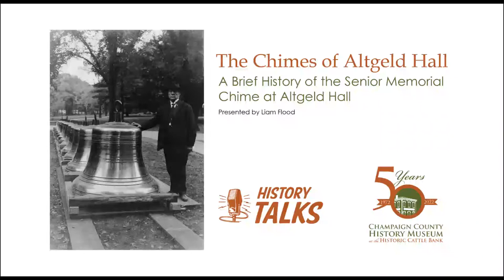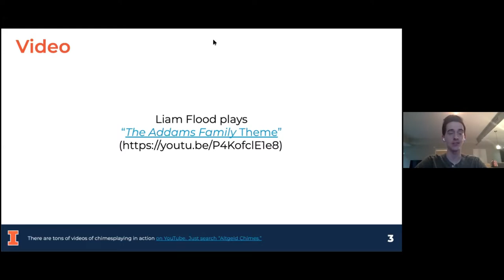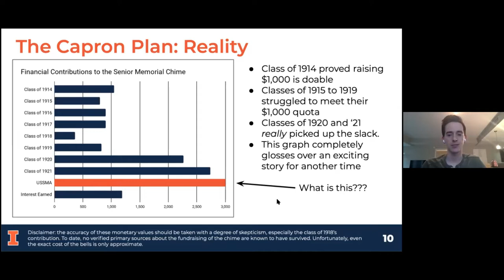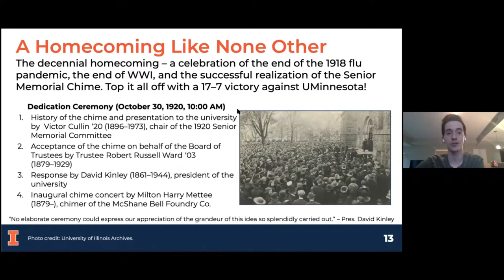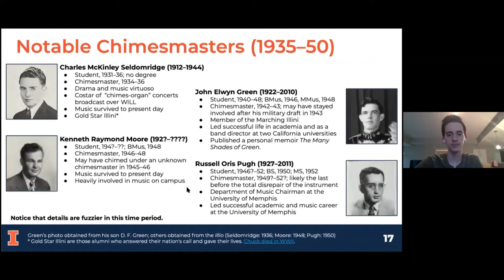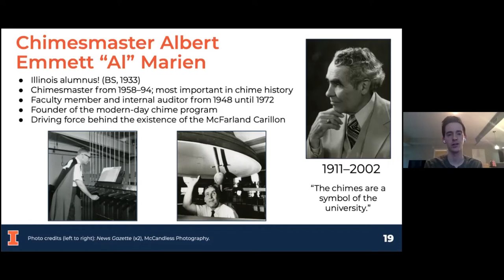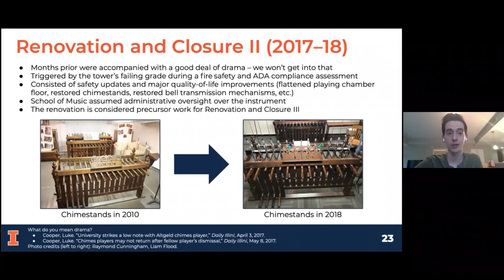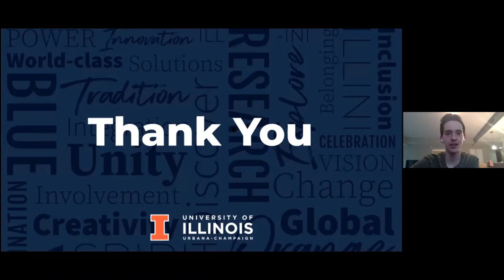A Brief History of the Senior Memorial Chime at Altgeld Hall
Join the Champaign County History Museum, and presenter Liam Flood, as we step back and time and explore the Senior Memorial Chimes of Altgeld Hall.  As gifts from the University of Illinois classes of 1914 through 1921, the chimes are a living tribute to students who made them possible and the chime masters who play their music to this day.